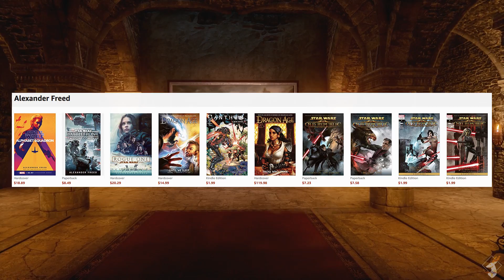The Silent Grove {Overview. - Spoilers All}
Welcome, welcome! Confused about what happened in the Calling? Did Alistair say something in DAI that didn't make sense? Like witches? Then come and listen to what is known~